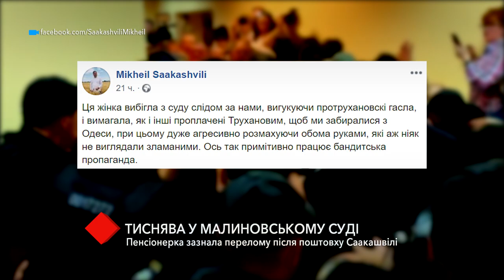Давка в Малиновском суде: пенсионерка получила перелом после толчка Саакашвили